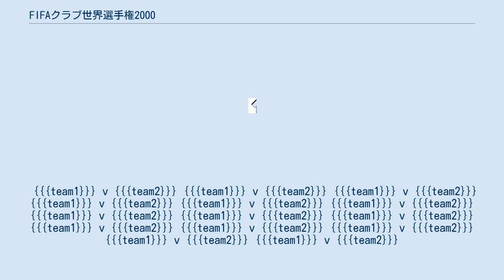FIFAクラブ世界選手権2000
マンチェスター・ユナイテッドFC
FIFAクラブ世界選手権2000（英: FIFA Club World Championship 2000）は、2000年1月5日から1月14日にかけて、ブラジルで開催された第1回目のFIFAクラブ世界選手権である。
サンパウロとリオデジャネイロを開催地とし、8クラブが出場した。
 国際サッカー連盟 (FIFA) はこの大会をトヨタ ヨーロッパ・サウスアメリカ カップ（インターコンチネンタルカップ）（通称・トヨタカップ）に代えて行うことを意図していたが、スポンサーとの交渉がもたれなかったため、トヨタカップは通常通り行われた。
 サッカーのクラブチーム世界一を決める大会としてスタートしたものの、大成功にはいたらず、その他の諸事情もあって翌年の大会は中止されてしまった。
なお、その後トヨタカップを統合して2005年からクラブ世界選手権（現・FIFAクラブワールドカップ）に一本化されたが、FIFAは2007年12月15日に開催した理事会で、この大会で優勝したコリンチャンスをFIFAクラブワールドカップの初代優勝チームと認定した。
 4チームずつ2組に分けてグループリーグを行ない、各組の1位同士が決勝戦を、2位同士が3位決定戦を行った。
 {{{team1}}} v {{{team2}}} {{{team1}}} v {{{team2}}} {{{team1}}} v {{{team2}}} {{{team1}}} v {{{team2}}} {{{team1}}} v {{{team2}}} {{{team1}}} v {{{team2}}} {{{team1}}} v {{{team2}}} {{{team1}}} v {{{team2}}} {{{team1}}} v {{{team2}}} {{{team1}}} v {{{team2}}} {{{team1}}} v {{{team2}}} {{{team1}}} v {{{team2}}} {{{team1}}} v {{{team2}}} {{{team1}}} v {{{team2}}}